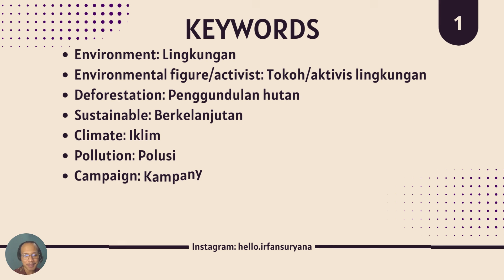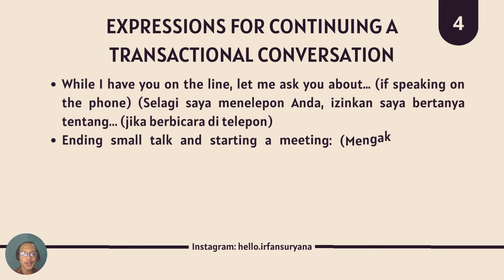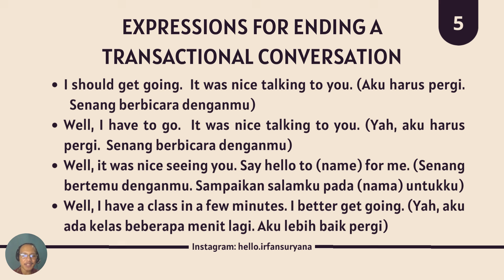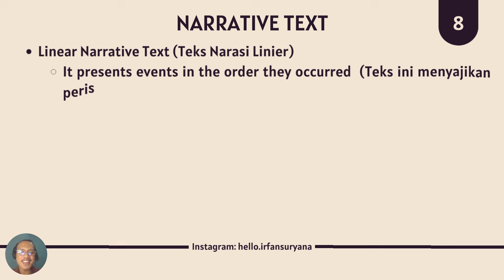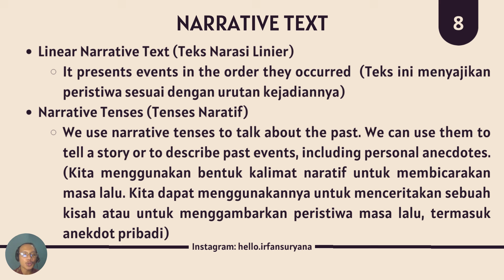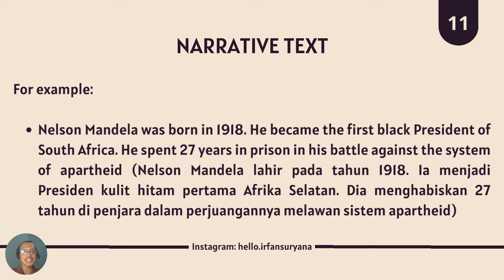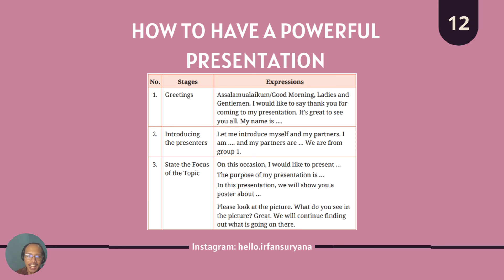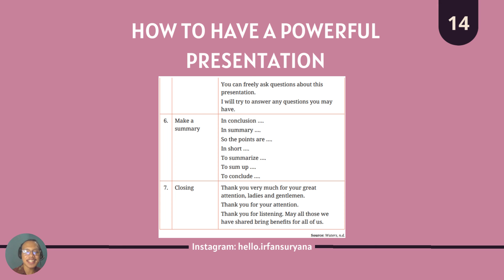English for Change: Unit 4 Indonesian Environmental Figures ~ Materi Bahasa Inggris kelas XI SMA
Source:
KEMENTERIAN PENDIDIKAN, KEBUDAYAAN, RISET, DAN TEKNOLOGI
REPUBLIK INDONESIA, 2022
Bahasa Inggris: English for Change untuk SMA/MA Kelas XI
Penulis: Puji Astuti, dkk.
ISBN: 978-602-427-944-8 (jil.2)